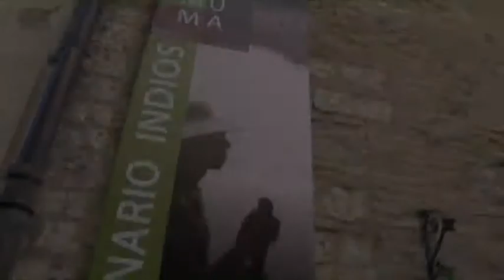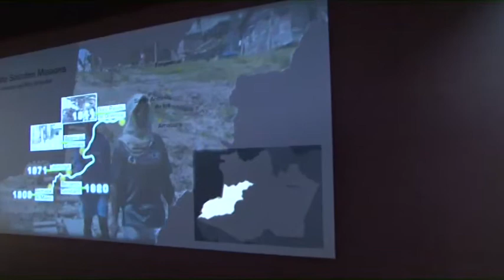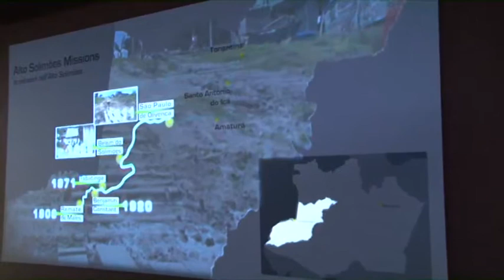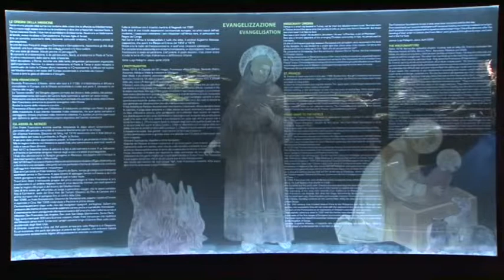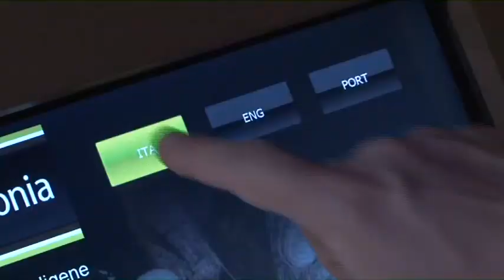MUMA: la presentazione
Un Museo interattivo e multimediale per incontrare l'Amazzonia e le attività dei frati insieme agli indios ticuna.